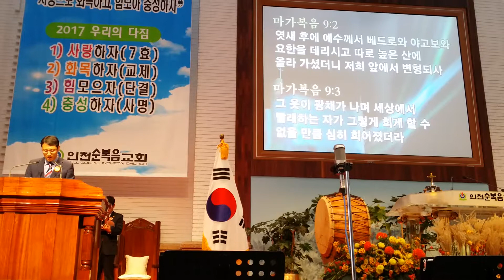05 마가복음 9장2절 13절 강정민목사님 사회 성경봉독 성령충만받으세요 For the salvation and the happiness of humanity, let's make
00 최용호목사님설교 산에서 내려와산다 인천순복음교회 주일예배 마가복음 9장2절 13절 하나님의 구원의 계획 Come down from the mountain and live.예수그리스도의 복음으로 산다
01 Hyo Arirang song 효아리랑 찬양 김사무엘전도사님과 찬양팀 유은경집사 윤보라사역자 김미정집사 인천순복음교회 주일예배 예수그리스도의 은혜만을 생각하며 성경7효실천
02 하나님사랑 변치않는다 세상다변하고 날버린다해도 김사무엘전도사와 찬양 주일예배 인천순복음교회 성령님은 우리의 가는길을 인도하십니다.God does not change love
03 찬송으로 보답할수없는 큰사랑 김사무엘전도사와 찬양 주일예배 인천순복음교회 주의보좌앞으로 주님의 영광 할렐루야 Glory of the Lord Hallelujah. 예수믿으세요
04 백권일장로 대표기도 주일예배 인천순복음교회 사랑으로 화목하고 힘모아 충성하자 Let us make harmony with love and be loyal in cooperation. 성령충만받으세요
05 마가복음 9장2절 13절 강정민목사님 사회 성경봉독 성령충만받으세요.For the salvation and the happiness of humanity, let's make the world of harmony with the Bible 7hyo and the 7happiness
06 아름다운 기적이 이곳에서 일어납니다 최용호목사님 축복기도 For the salvation and the happiness of humanity, let's make the world of harmony with the Bible 7hyo and the 7happiness 인천순복음교회 주일예배 인천순복음교회
07 믿음으로 기도하며 감당하길원합니다 죽음과 싸워 부활의 생명으로 이겨나가는 성도되길 소망합니다 For the salvation and the happiness of humanity, let's make the world of harmony with the Bible 7hyo and the 7happiness 인천순복음교회 주일예배 인천순복음교회
08 헌금기도및 찬양 구월2교구 헌금봉사 김상기집사님와 성도님들 오늘 헌신하시는 모습 아름다워요.주일예배 인천순복음교회. 윤주학안수집사님 헌금기도 선교사를위해 재정후원재단이 세워지길 A fund-raising foundation is set up for missionaries.
09 헌금특송 성산 핸드벨콰이어 날마다 숨쉬는 순간마다 Every moment of breath 인천순복음교회 주일예배 선교사를위해 재정후원재단이 세워지길 A fund-raising foundation is set up for missionaries.
010 아프리카선교회 바자회 어린영혼을위해 사랑의바자회 광고 인천순복음교회 주일예배 선교사를위해 재정후원재단이 세워지길 A fund-raising foundation is set up for missionaries.
교회에서 사역할때 필요한것은 믿음입니다. 박성모안수집사님 사회로 안수집사회 아침기도회를 하고있습니다. 인천순복음교회 안수집사회
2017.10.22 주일